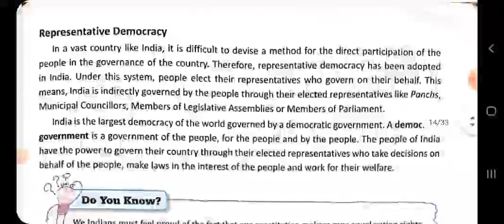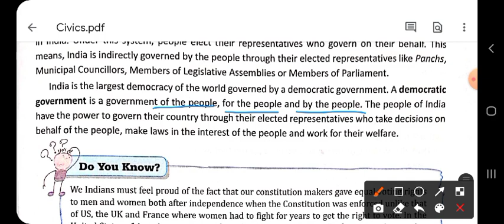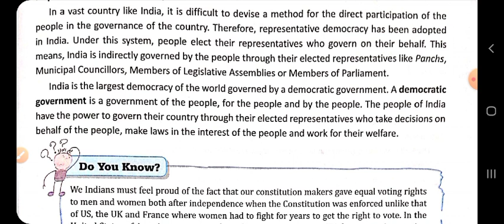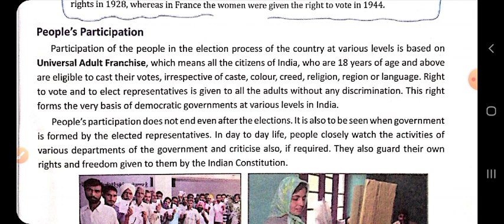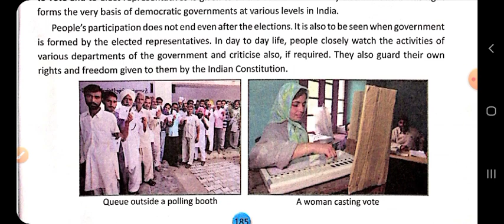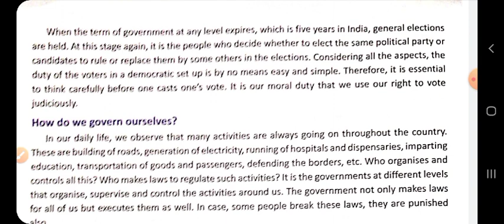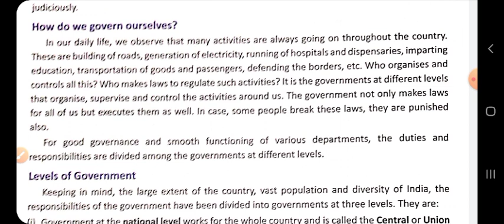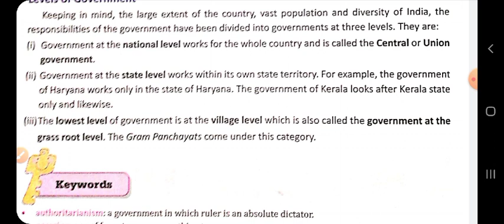D.A.V Class-6 |Ch-22|Democracy and Government |part-2||ADARSH 999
Class-3 & 4 Science videos are also available